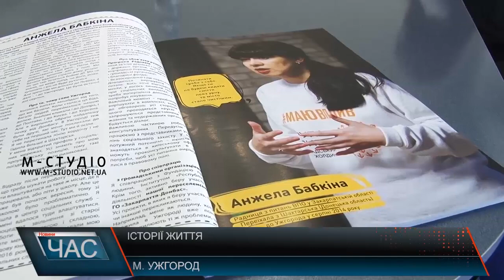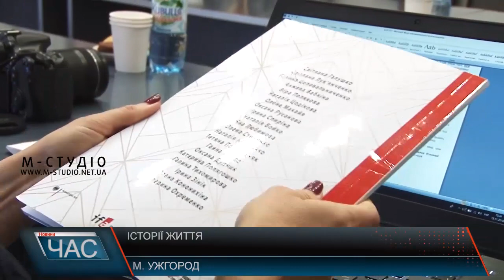Історії життя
В Ужгороді презентували збірник історій про життя внутрішньо переміщених осіб «Жіночі голоси». В ньому – 21 історія про те, як жінки покинули рідний дім, роботу та друзів та переїхали на Закарпаття. Вони розповіли про адаптацію на новому місці, про виклики та перемоги.